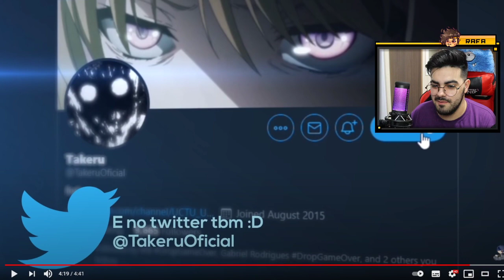Rap do Yuji Itadori (Jujutsu Kaisen) - PUNHO DIVERGENTE | Takeru [Prod. 808 Ander] *NERD REACT*